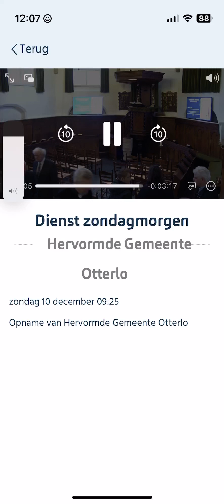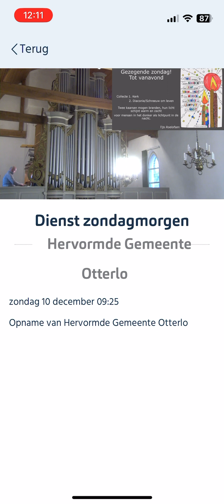Hava Nagila organ